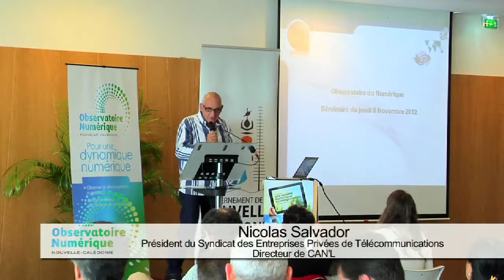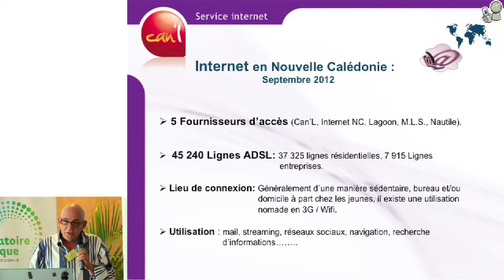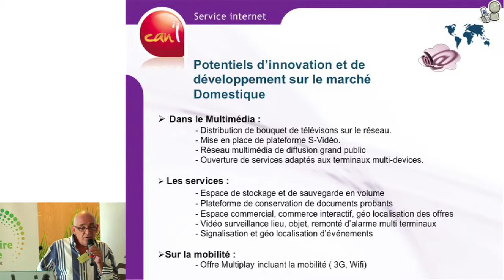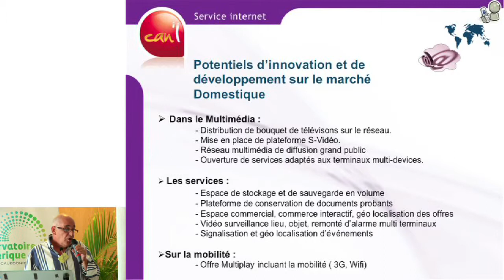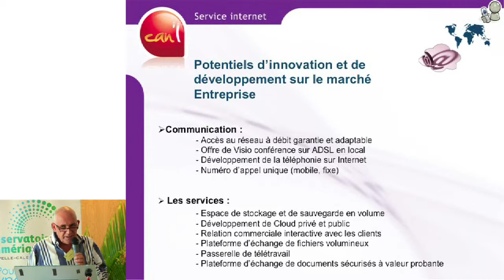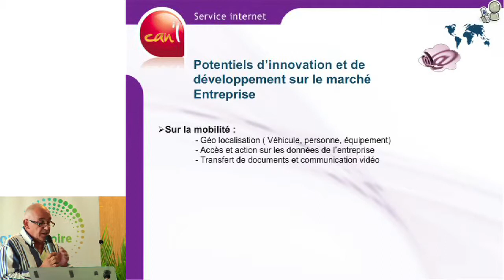Séminaire 2012 - NICOLAS SALVADOR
Nicolas Salvador, directeur de Can'l et président du SEPT, présente les potentiels d'innovation dans les services liés à internet en Nouvelle-Calédonie.